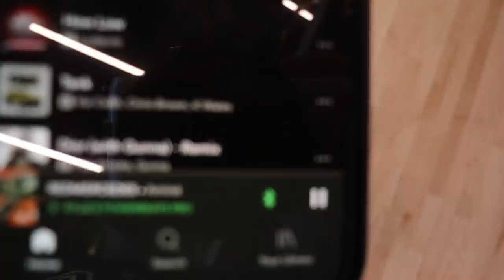DUMBBELL ONLY LEG WORKOUT | body update & how I've changed my workout routine to gain muscle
For I will forgive their wickedness
and will remember their sins no more.
Hebrews 8:12

DUMBBELL ONLY LEG WORKOUT
- treadmill interval run
4 minute run (8.0)
4 minute jog (5.5)
3 minute run (8.5)
3 minute jog (5.5)
2 minute run (9.0)
2 minute jog (5.5)
1 minute run (9.5)
1 minute jog (5.5)

- elevated sumo squat 4 x 15
- side lunge hops 4 x 10 each

SUPER SET
- sumo RDL 4 x 15
- single leg RDL 4 x 10 each

SUPER SET
- glute bridges 4 x 15
- single leg glute bridge 4 x 10 each

- curtsy lunges 4 x 8 each
- kettle bell swings 4 x 15

TRAIN LIKE AN ATHLETE: 30 day fitness challenge